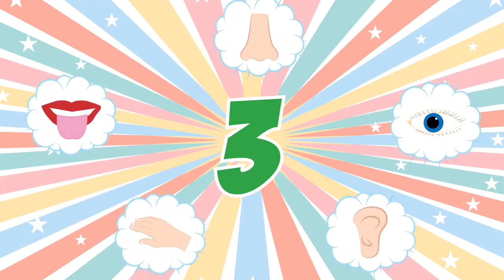Five Senses Song Fun Educational Video For Kids